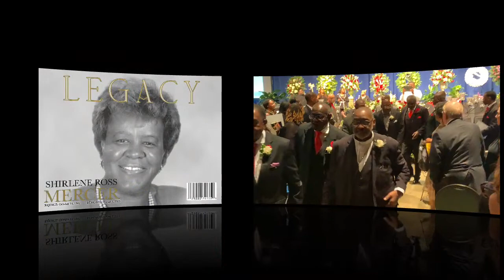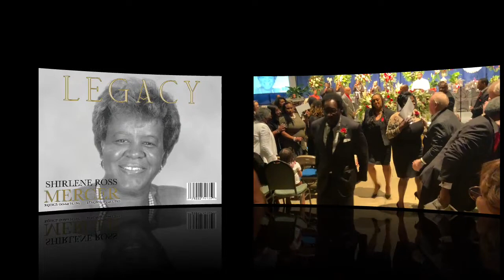Homegoing Service for Mrs. Shirlene Ross Mercer